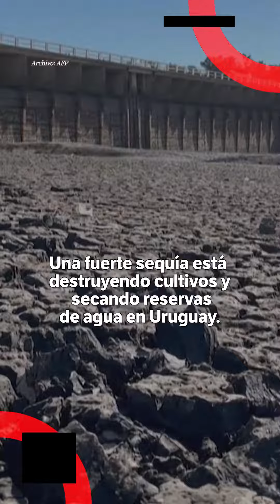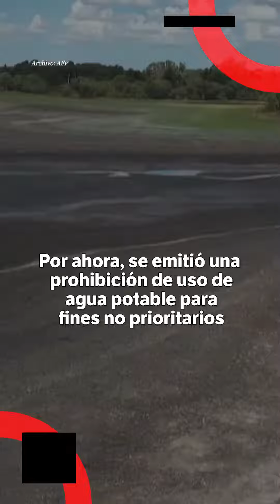Uruguay agota sus reservas de agua por fuerte sequía | El Espectador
Se secó el embalse de Canelón Grande, ubicado al norte de Montevideo, en el departamento de Canelones. Esa reserva de agua fue originalmente pensada para riego y se usaba también para abastecer a una de las principales infraestructuras de distribución de agua potable del país, conocida como Aguas Corrientes.